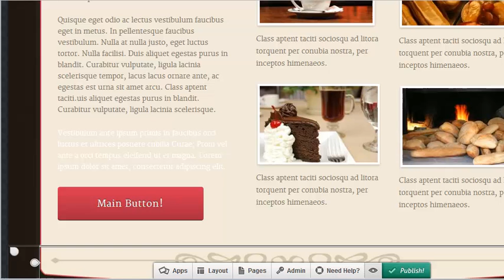Resize or Crop Images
- In this video, you'll learn how to resize or crop an image.